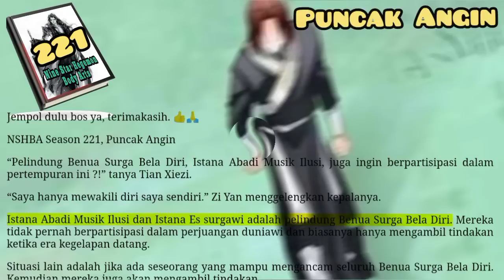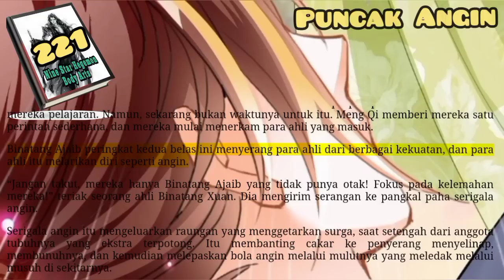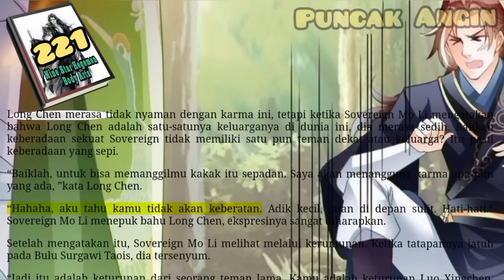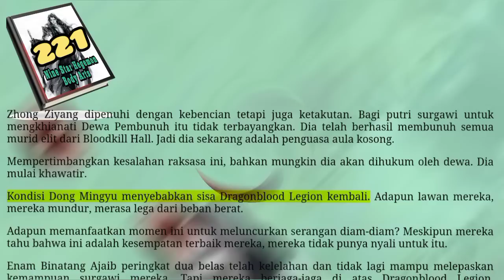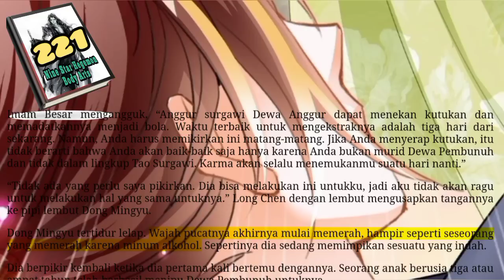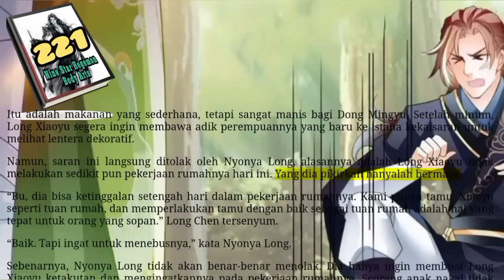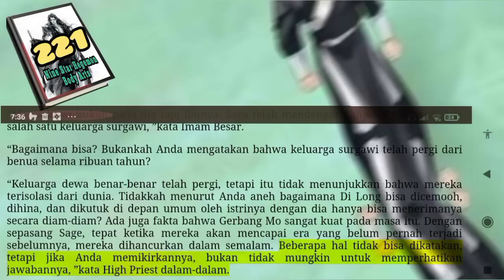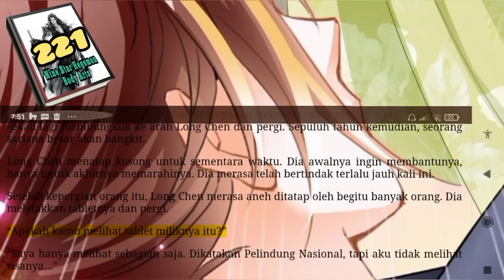Puncak Angin, NSHBA 221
Biasanya, Beast Tamers hanya bisa menaklukkan Magical Beasts yang lebih lemah dari mereka sendiri. Menaklukkan Magical Beasts pada level yang sama dengan mereka sangat berbahaya, karena Magical Beasts yang lebih kuat mungkin tiba-tiba berbalik melawan tuannya. Itu adalah kejadian umum.